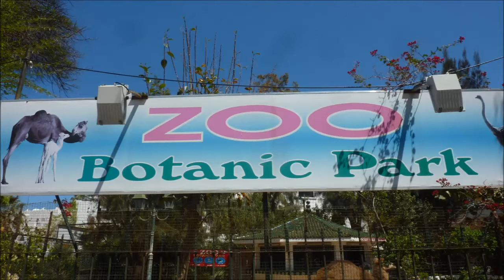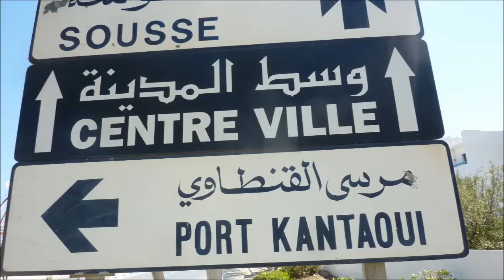Tunesien * El Kantaoui * Hotel * Marhaba Palace * Hannibalpark *13. - 27.04. 2013